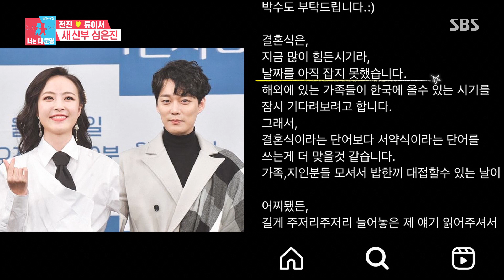‘새 신부’ 심은진, 남편과 초고속 백년가약한 이유!ㅣ동상이몽2 - 너는 내 운명(Dong Sang 2)ㅣSBS ENTER.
심은진은 새 신부로 축하를 받고, 남편과의 러브스토리를 말한다.